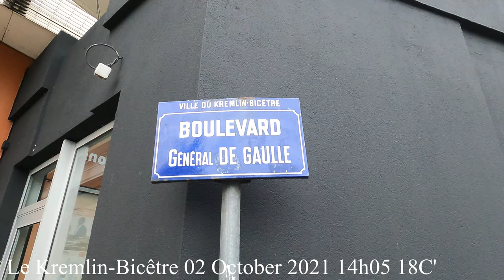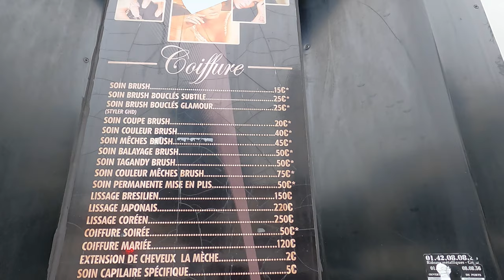🇫🇷Paris 4K Walker l Le Kremlin - Bicêtre -Okabé Shopping Mall l 02 October 2021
00:00 intro
00:10 Boulevard Général-De-Gaulle
06:37 Okabé 55-69 Av. de Fontainebleau, 94270 Le Kremlin-Bicêtre